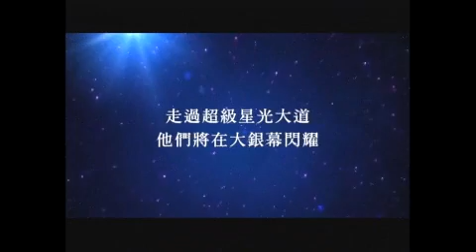台片發春長版預告下集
星光傳奇
蝴蝶
花吃了那女孩